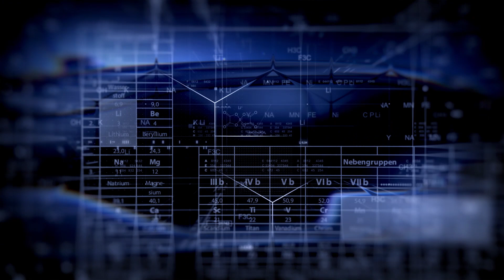BMW Group Battery Design Overview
An in-depth look at the BMW Group's battery design and engineering.